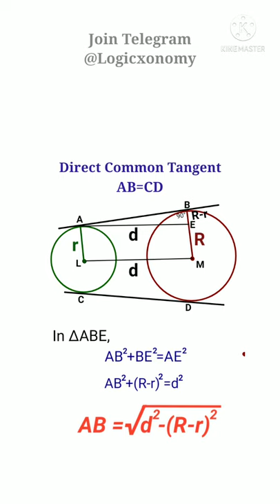Tangents of the circle| Geometry formulas and tricks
length of direct common tangent of the circle, formula with proof.
Concepts of general mathematics and short tricks for competitive exams.

Hii,
I am Rajnikant Mishra, welcome you all at logicxonomy

Join us on telegram at 'logicxonomy'

Crack all competitive and entrance exams

1. Quantitative aptitude for CAT by Mcgraw hill publication

2. Quantitative aptitude by R.S.Agrawal

3. Logical reasoning & DI for CAT by Mcgraw hill publication

4. Banking exam kit- Quant/DI/Puzzle/Reasoning by adda247 publication

5. Banking awareness for SBI/IBPS/RRB/LIC/NABARD by Disha publication

6.Word power made easy +how to write effective English (Best book for English Vocabulary)

7. Combo wren and martin English grammar and composition (best books for competitive exams)

8. Arihant objective general English (Best book of English Grammar)

9. Oxford students ATLAS

10. General Science by Lucent